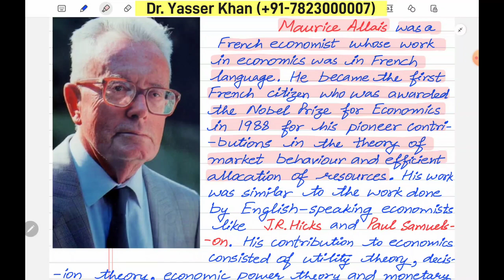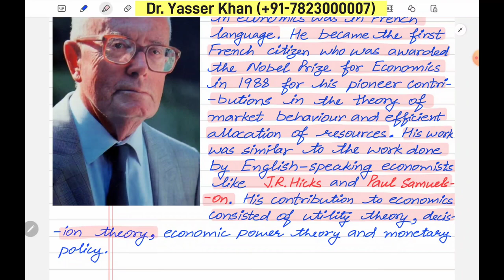Maurice Allais (1911-2010)